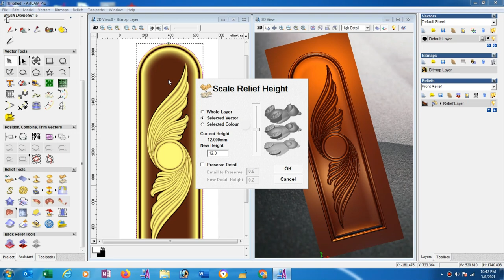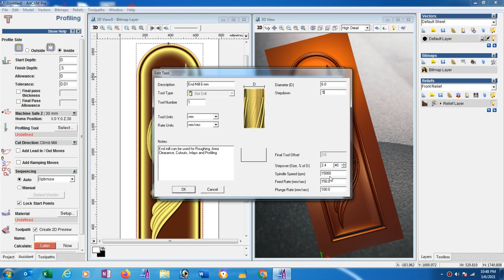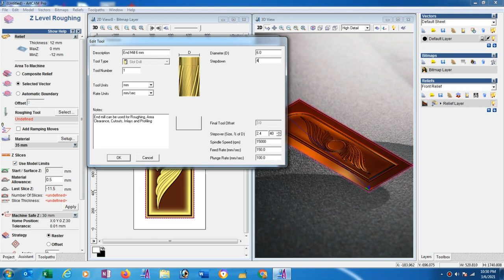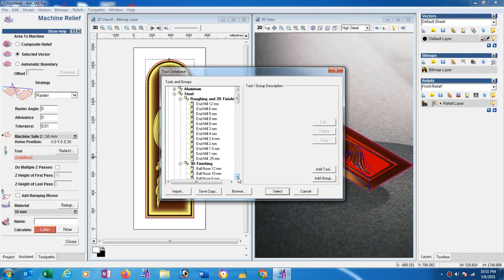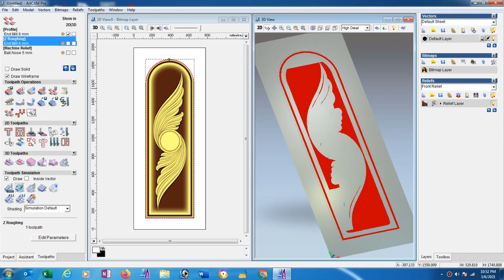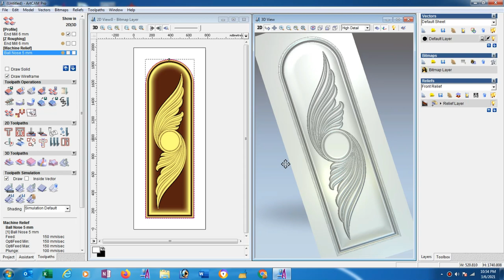How to make 3d toolpath in Artcam 2008 for wooden material